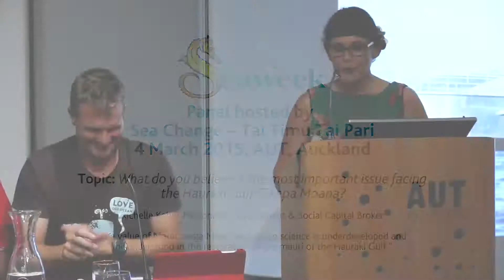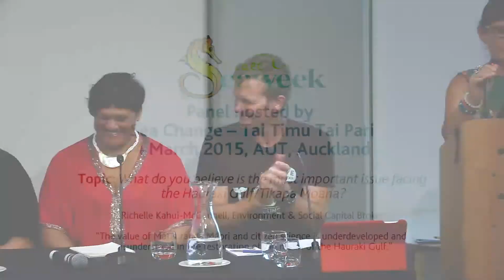Seaweek panellist 2: Richelle Kahui-McConnell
On 4 March 2015, Sea Change – Tai Timu Tai Pari hosted a lively and engaging panel discussion as part of NZAEE's Seaweek celebrations. The audience at AUT’s City Conference Centre heard a range of perspectives on the issues facing the Hauraki Gulf/Tikapa Moana now and into the future. In this clip, we hear from panellist Richelle Kahui-McConnell on 'The value of Matauranga Maori and citizen science is undervalued and misunderstood in the restoration of the mauri of the Hauraki Gulf'.